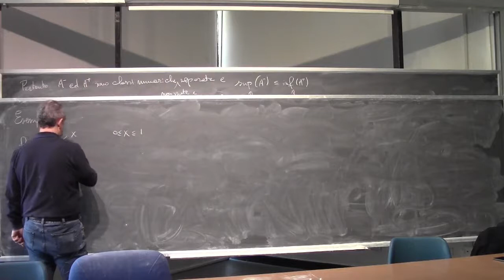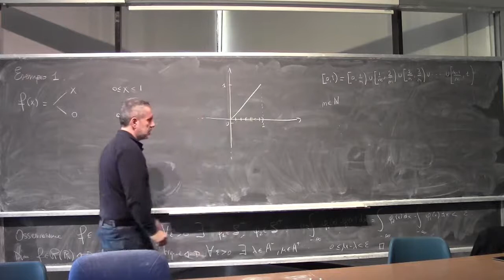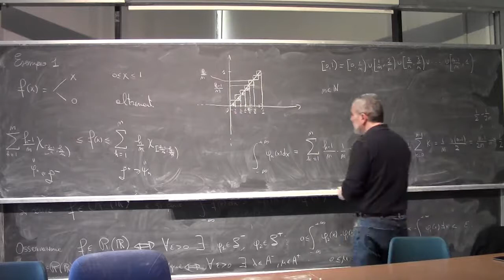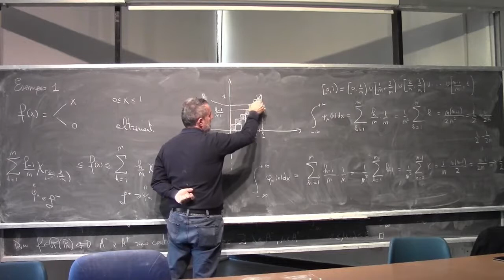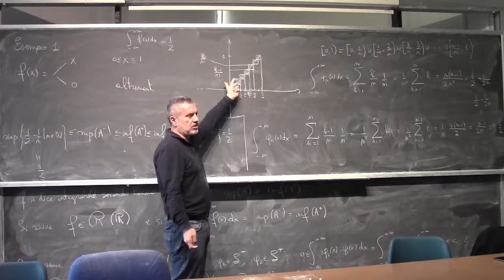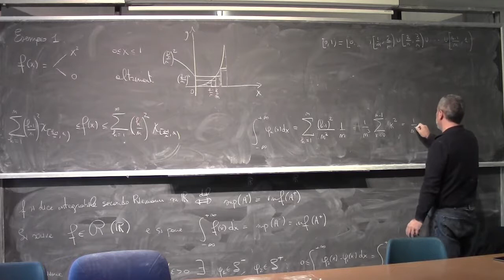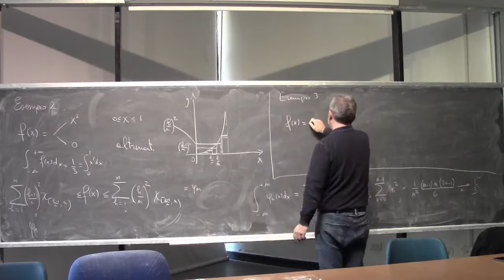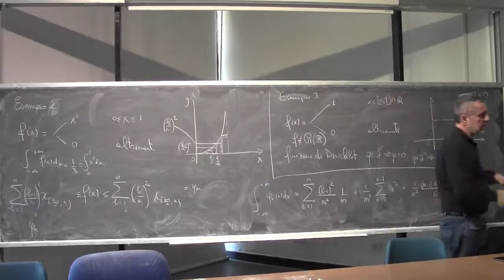Analisi Matematica 1 I Lezione Completa 094